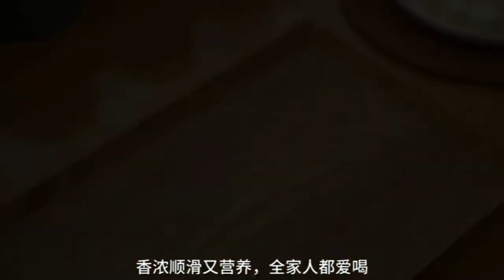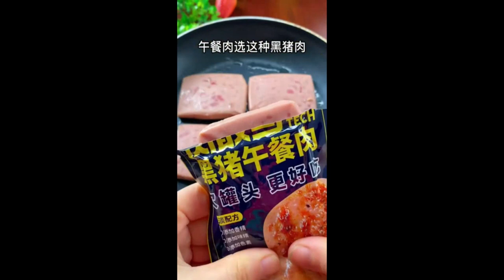When its cold lets arrange a pot of preserved egg and lean meat porridge for the family 1